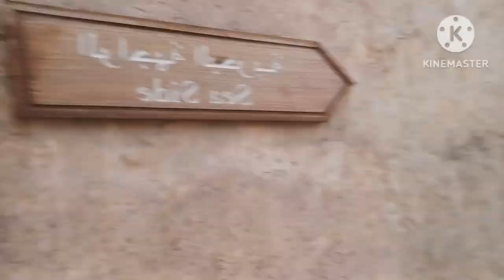qatar🇶🇦 Al Wakrah Old souqwaqif || Beach 🏖️ vlog || Kaif Ahmad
Old Souq Waqif Al Wakrah
Old Souq Al Wakrah
Souq Wakif
Souk Wakif
Sok Wakif
Qatar Wakra Beach
Qatar Vlog
Qatar Vlogs
Qatar Vlog Video
Mosque
Masjid
Qatar Mosque
Qatar Masjid
Souq Waqif Mosque
Souk Wakif Masjid
Sea
Sea side
Sea Front
Boat
Ship
Fishing Yard
Ship Yard
Train
toy Train
Horse Ride
camel Ride
Family
Restaurant
Kaif Ahmad Vlogs
Kaif Vlog
Kaif Ki duniya